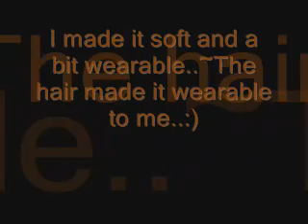Wearable Cat's eye-Pics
Just a look I come up with using my new Palette..I had done the tutorial..I zoomed in..taped it for almost an hour.. looked at it after. I taped.. my chest..for a whole hour..me talking in it and everything...I could've mopped up the floor with the camera then...

This is a re-upload..Last video was blocked in some..13 countries..Bad enough I hardly get views..can't go blocking half the world. ;p